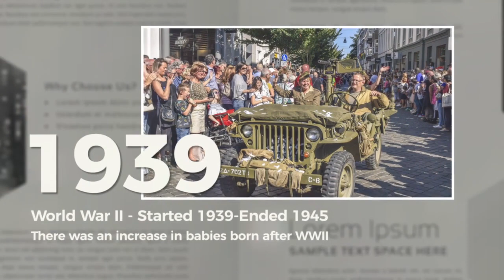Gila County COS - A quick history lesson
A quick history lesson.  Many don't know what has happened over the years. To give a short history lesson, Gila County COS created this short history video.  History is important so we don't repeat history. War is not good for anyone that loves their country and history tells us the past.